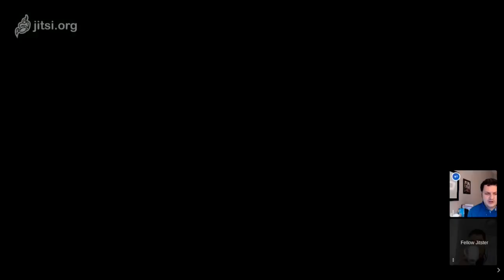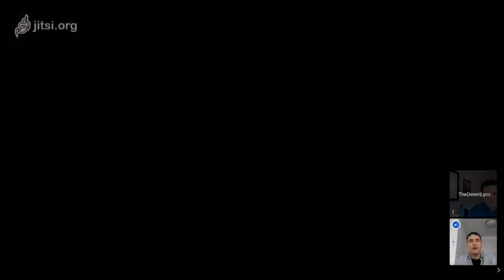Emin Gün Sirer on the Steem Takeover, Limitations of Current Consensus Models, and Avalanche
I had the pleasure of speaking with Emin Gün Sirer, AVALabs CEO, on the recent attempted takeover of the Steem network by Justin Sun of Tron, and its implications for the viability of security models such as delegated proof-of-stake (which Steem uses), regular proof-of-stake, and proof-of work. We go into a deep dive discussion on consensus mechanisms, how to maintain optimal decentralization, the best number of consensus participants, and some efficiency problems from older systems. We go over Avalanche, which promises a much faster, more efficient way to reach consensus, and how it can potentially revolutionize the way existing security models obtain consensus and operate efficiently.

Tips are appreciated! If you wish to donate or follow on social media, please go to my CoinTree page: